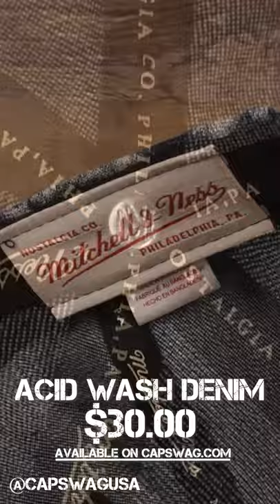Golden State Warriors Acid Wash Denim Dad Hat | 9Twenty San Francisco Baseball Cap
Rock this Golden State Warriors dad hat to show your love for the Warriors!

The Golden State Warriors dad hat is perfect for anyone that is tryna represent the Warriors wherever they go. This Golden State Warriors dad hat is made of acid washed denim. The hat is solid denim.
🔴*** FOLLOW CAP SWAG ***🔴
Cap Swag was started in 2012. Going from a collection of hat stores, that sold snapbacks and fashion forward headwear to custom headwear and apparel production. We currently own and operate a custom facility in the Berlin Mart located in Berlin, NJ which specializes in:

Custom Foam Embroidery | Logo Design and Digitizing
Custom Made To Order Direct to Garment (DTG) T-Shirt Printing
Made To Order Products Like: Phone Cases, Through Our Sublimation Technology

Golden State
Warriors
9 Twenty
Baseball Cap
Adjustable
City Series
New Era
Bent Brim
Denim

🔎 HASHTAGS 🔎
Golden State
#9 Twenty
Baseball Cap
City Series
New Era
Bent Brim